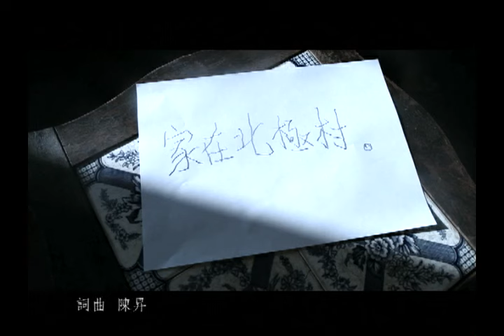陳昇 Bobby Chen&郁可唯 Yisa Yu【家在北極村 Home in the arctic village】Official Music Video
【HOT RCOK】
陳昇 2011 流浪日記二部曲 "家在北極村"

To＿＿＿：
你去不了的遠方，我幫你把故事帶了回來。

回憶，是旅人在沿途撒下的沈甸種子，讓自己在迷路前 找到回家的路；
扛起蔓延結枝的思念一層一層裹在身上，
於是靈魂，有了重量，劃上了刻度，開始 沸騰了起來。
我起身前往，下一個遠方，遠方的悠揚 家的思念 飄蕩。

陳昇：「寫歌對我來說，大多都是記下思念，我把回憶放進歌裡，有時候不太敢拿出來唱，一唱，就想起那個時候的種種。」

思念成了回憶，回憶成了故事，故事是旅人沿路美麗的風景
遺落大地帶不回來的那些，就留給下一個旅人吧
說唱詩人陳昇早已定下要遊走中國五大邊境的流浪計畫，繼首部曲「麗江的春天」，推出系列二部曲「家在北極村」，這些年昇哥去過東北好幾趟，留戀難忘東北大地特有的冷冽氛圍，每再去一次的記憶都與舊時光的美好層層重疊，光影時分交錯，心中油然升起萬千感觸。行走環顧之間，懷抱「流浪」的本質，身處異地的思念和遠方家鄉的氣味，竟在瞬間有了交集。關於東北回憶，是陳昇讓過去和現在的自己終於碰頭的旅行。

「家在北極村」這張專輯絕大多數的創作，包括「家在北極村」都是先有了旋律，旅行回到台灣後昇哥才填上了詞，詞中的故事細數對東北冰霜大地的內心波濤，家人去世的百感千緒，旅程沿途側耳聆聽的大小故事；刺骨的思念找到縫隙就鑽，交錯臆想的故事就這麼成了。

這首歌昇哥邀請欣賞的滾石後輩也是新一代唱將郁可唯，一同共樂演唱，由郁可唯來詮釋優美靈巧的小調歌聲，是再適合不過的了，同時郁可唯也擔任了「家在北極村」的MV女主角，和昇哥共譜一段超時空之戀。MV導演周格泰再度義氣相挺，此次的拍攝為整張專輯完成了一個如夢如詩的微電影，由專輯中的五首歌曲旋律作基底，「家在北極村」即是其中一個情節，MV絕美的視覺風格細膩地捕捉出東北獨有的悲寂氣味，交疊濃郁動人的思念之情。

原來—
流浪，是為了找到回家的路。